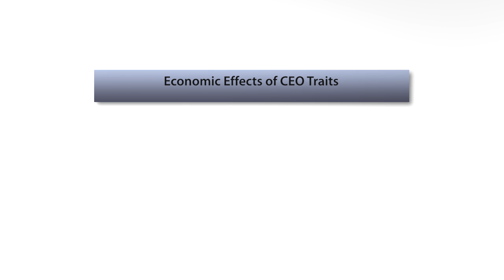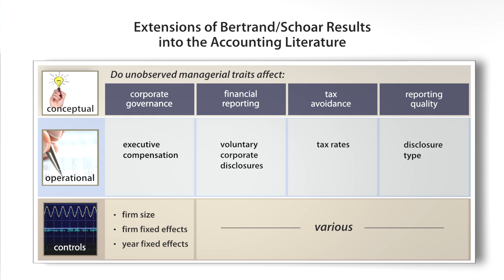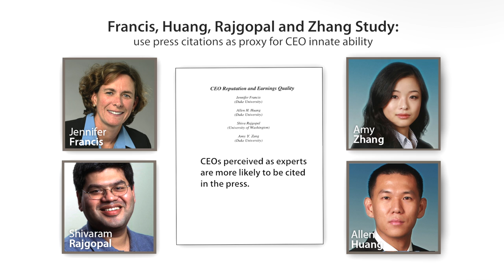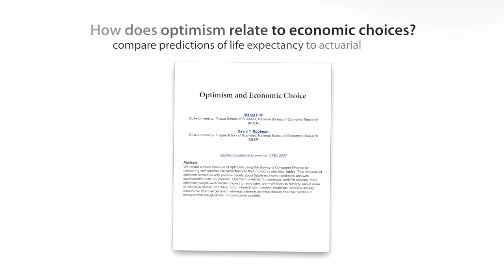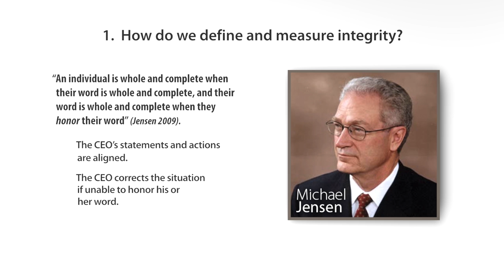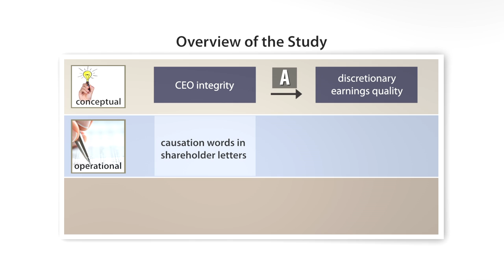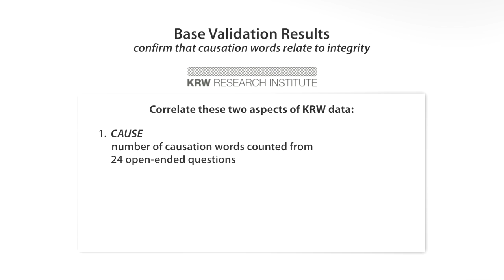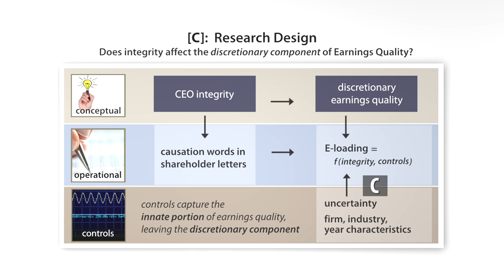The Effect of CEO Traits on Firm Policies and Outcomes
Have you ever wondered whether CEO characteristics affect firm policies, strategies, compensation, reporting, and/or firm outcomes?  What are the "CEO attributes" that researchers are measuring?  Does CEO integrity have economic consequences?